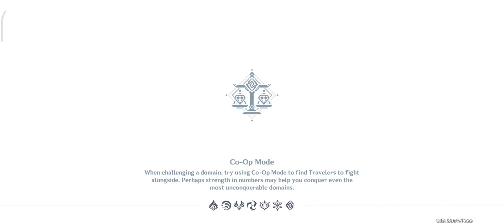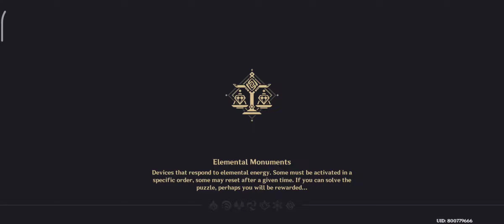Test Run || Genshin Impact